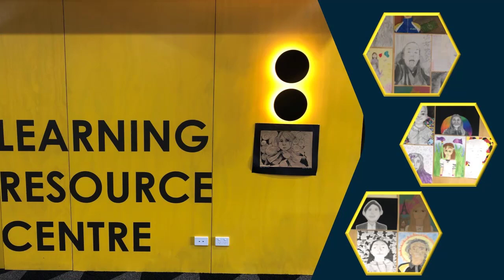Oliver v5 video case study - "Implementation & Integration" - Coburg High School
Ramsay Duncan, IT Manager and Robbie Preece, Specialist Technician at Coburg High School discuss implementation, integration and Softlink Support Services.